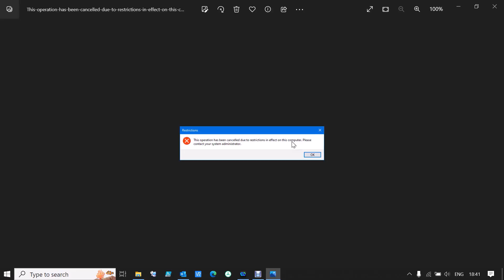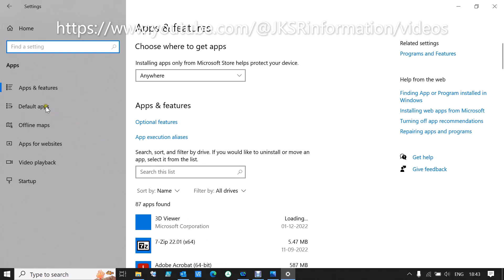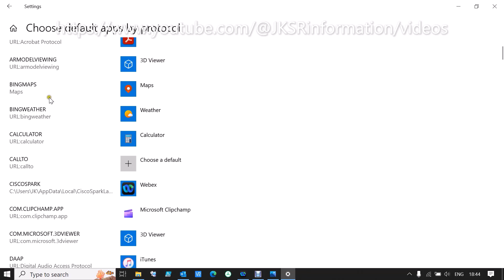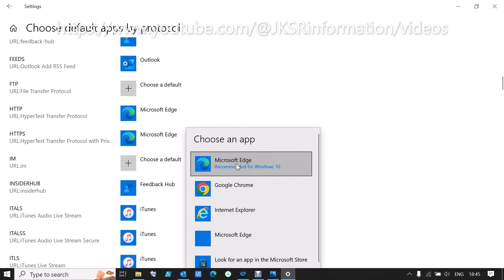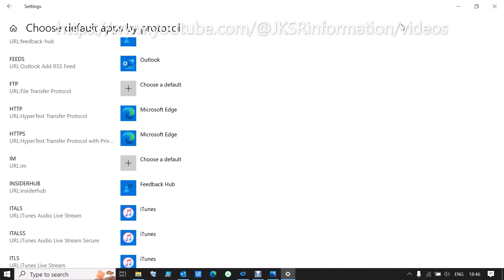Outlook URL links not working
This operation has been cancelled due to restrictions in effect on this computer
Hyperlinks not working in Outlook